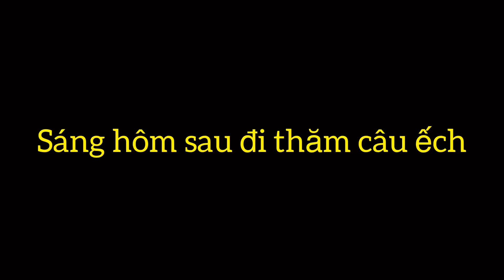Cắm câu ếch | câu trúng ổ ếch cụ | vietnam frog trap| catch forg | forg fishing || Quyền Nguyễn